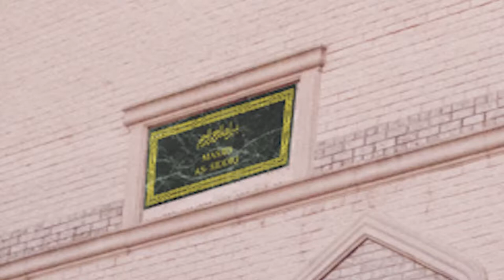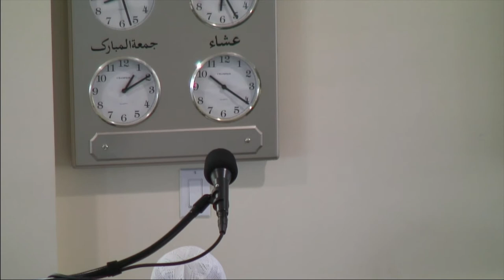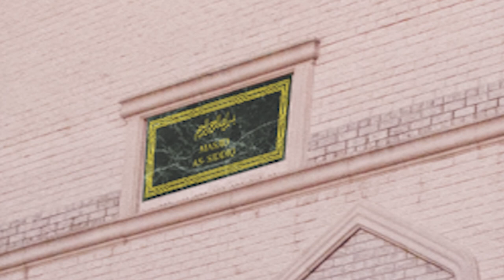Jummah Khutbah 06 22 18 Imam Inshan Ali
Jummah Khutbah 06 22 18 Imam Inshan Ali - Self Purification